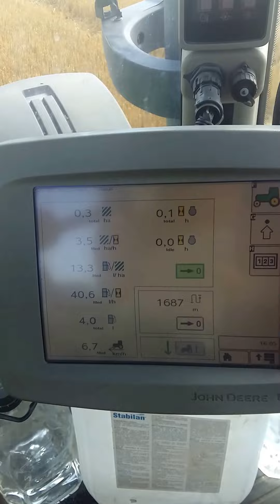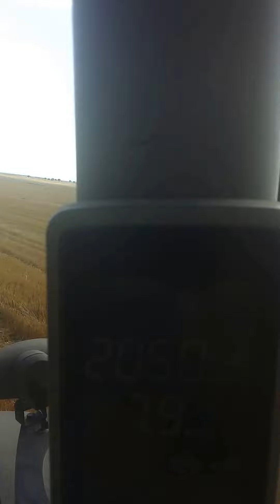John Deere 8320R & Gregoire Besson 8 furrow